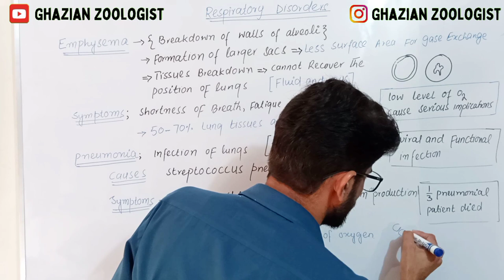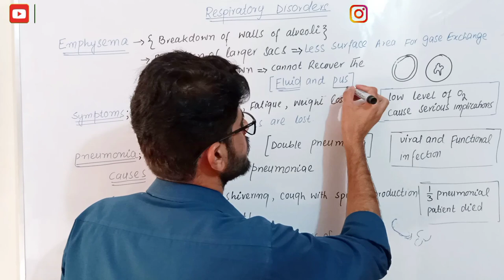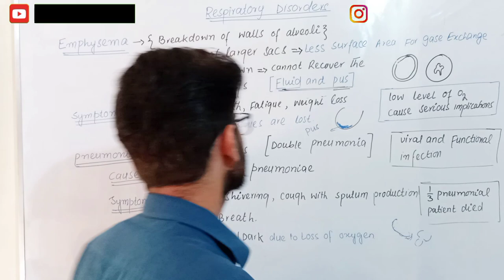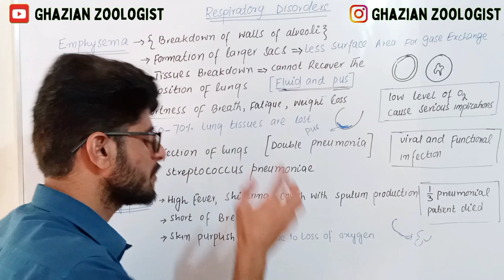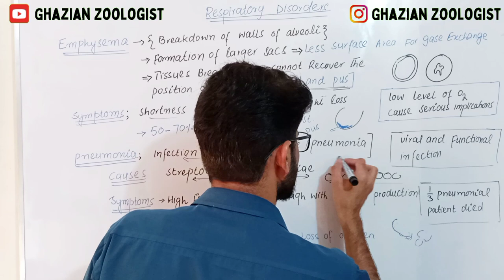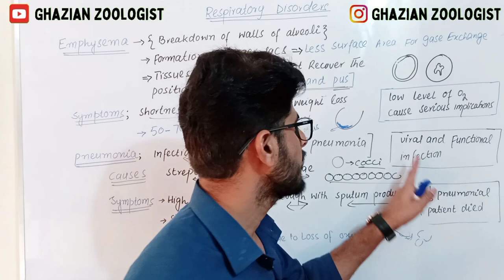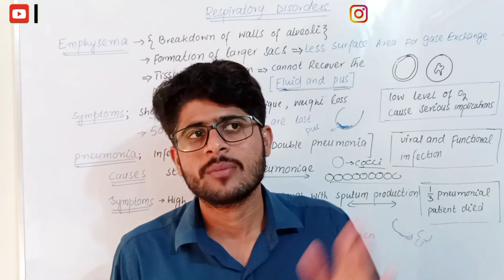Lecture #06||Emphysema And Pneumonia sir Pervaiz khan|10th Biology|Chapter 10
Emphysema And Pneumonia sir Pervaiz khan|10th Biology|Chapter 10